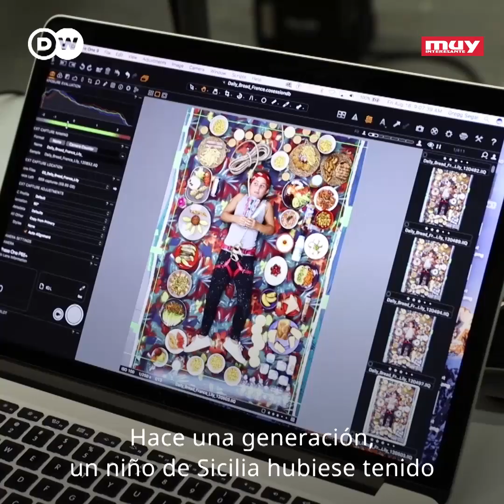¿Qué comen los niños del mundo?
Este estudio se dedicó a analizar y fotografiar la dieta de 60 niños de 8 países diferentes, ¿Cuál crees que tiene la alimentación más saludable?